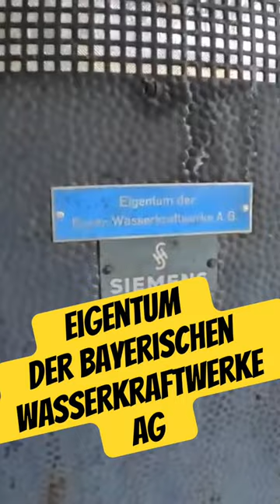Fische heiß räuchern 🤤